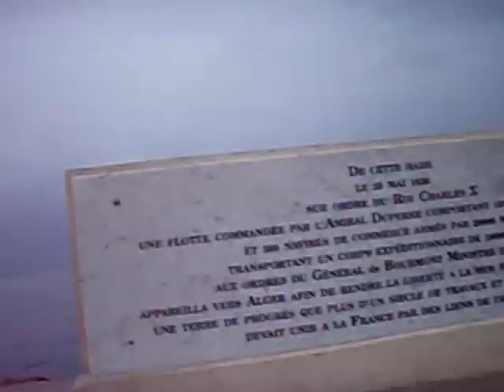mourillon en folie sous la pluie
des délires